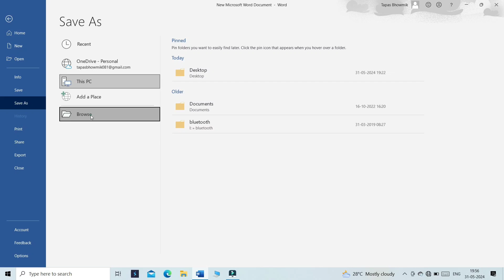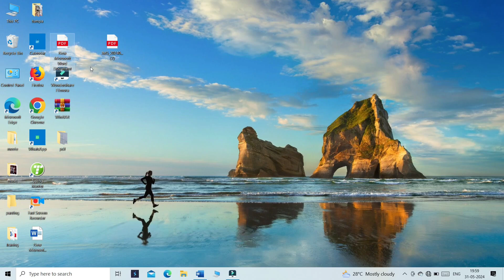Word File ko pdf file mein kaise convert kare ll How to save Ms Word File in pdf format ll PDF File